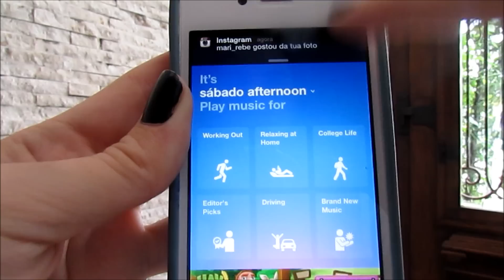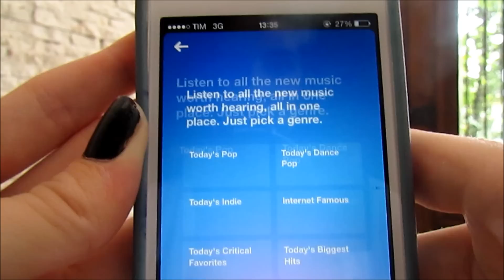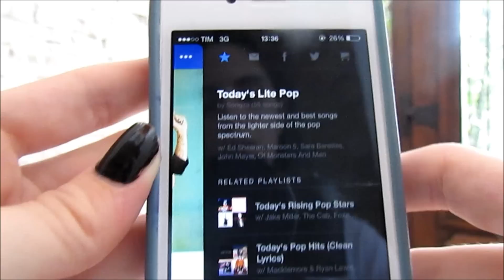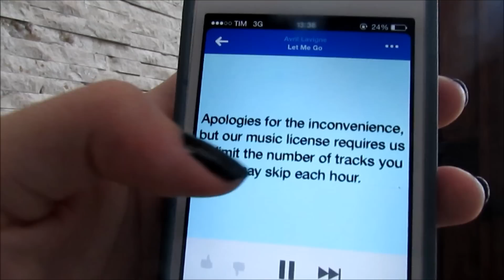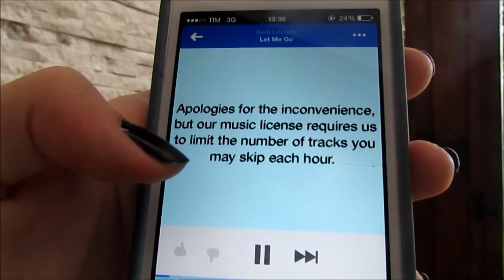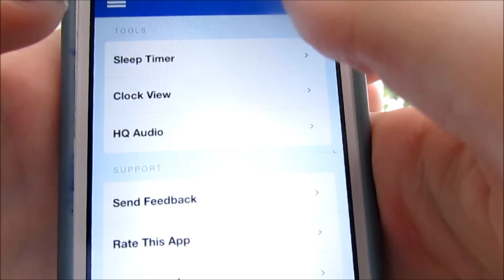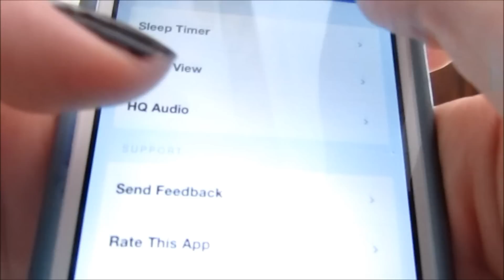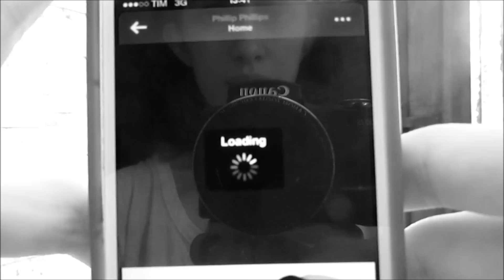SONGZA - APP DO DIA | CHICLETE VIOLETA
Aaah feliz natal pra todo mundo, seus lindos ♥
Muita saúde, paz, felicidade, amor, livros (♥), adam levines, músicas novas, e tudo de bom pra vocês, porque vocês merecem ♥

Obrigada por todos os comentários, os likes, os inscritos e todo o carinho que venho recebendo desde o início do canal. Meu amor por vocês é imensurável :,)
Que 2014 seja um ano ótimo, que o CV só cresça, e que o Submarino continue fazendo várias promoções incríveis, e que eu ganhe vergonha na cara e envie mais vídeos (porque vídeo não falta, e sim uma internet rápida e o fim da minha preguiça :p)

NOVEDADEEES: li 71 livros até agora esse ano! FREAKIN OUT!! :DD
Estou lendo Deixe a Neve Cair (parada no conto do John Green --") mas o conto da Maureen Johnson é só amor ♥
Acabei de salvar o vídeo do Destrua esse Diário, praticamente todo mundo perguntou se eu tinha comprado ele e SIM gente, comprei, amei, estou destruindo, e não, não tenho dó! XD

E já que vocês pediram, vou fazer:
-Bookshelf Tour (atualizado, minha estante mudou MUITO)
-Room Tour (se bem que eu acho que meu quarto não tem nada demais, e ele é uma bagunça maaaas)
-Vídeo mostrando meu celular e apps e coisa e tal
-Resenha de Jogos Vorazes, A Seleção, e todos esses livros, principalmente do A Resposta, que eu elegi como MELHOR LEITURA DO ANO! UHU!

Sugestões, reclamações, criticas construtivas e todo esse tipo de coisa aqui embaixo nos comentários ^^
Ah e por favor, literalmente TODO MUNDO me recomenda Percy Jackson. Pessoal, eu já li, não gostei, e não curto o Rick Riordan, então por favor não falem dele kkkkkk

Muitos e muitos e muitos beijos, e se vocês leram essa descrição enorme comentem "redrum" ou "all work and no play makes Jack a dull boy" (entendedores entenderão)

Beijos e muito Kubrick pra vocês♥